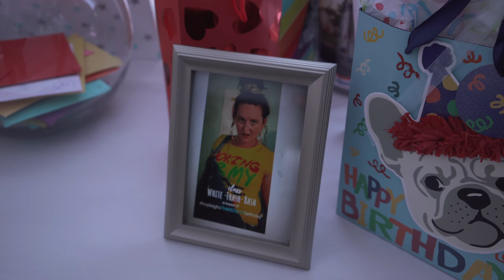Kayleigh's "White Class Bash"